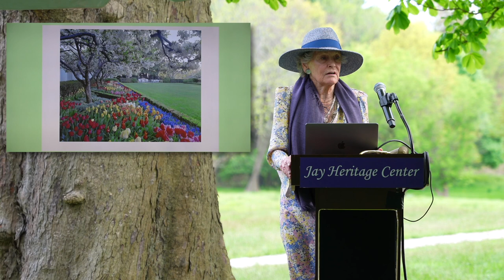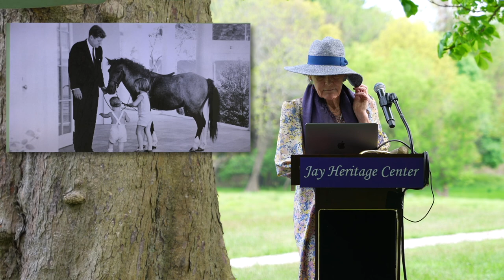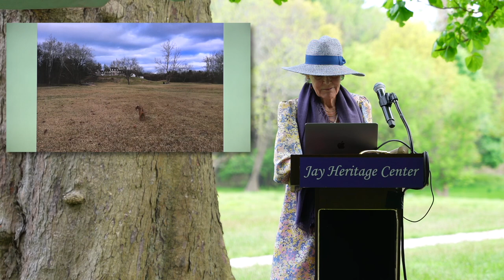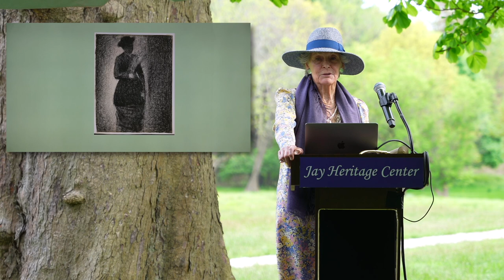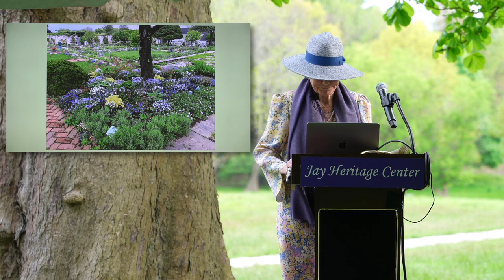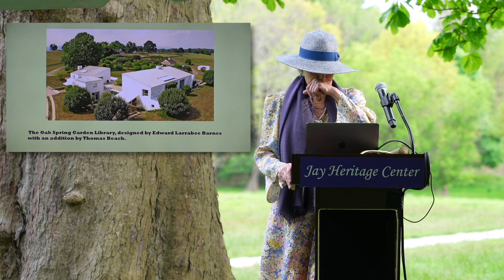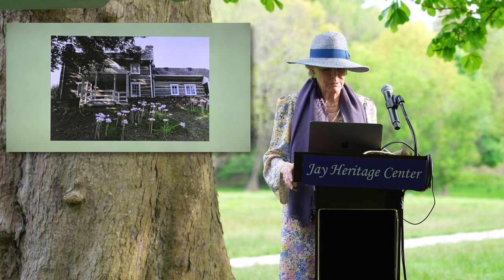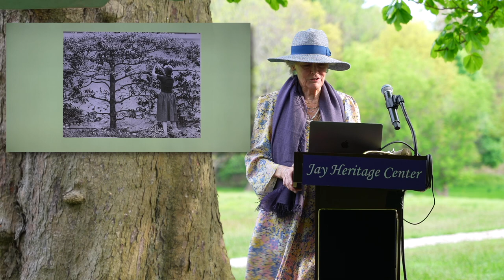Mac Griswold Discusses her book “I’ll Build a Stairway to Paradise: A Life of Bunny Mellon.”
On Sunday, May 7, acclaimed author and landscape historian Mac Griswold commanded a rapt audience of garden and history lovers with a discussion of her newest work, “I’ll Build a Stairway to Paradise: A Life of Bunny Mellon.” Griswold—who knew Rachel "Bunny" Mellon personally—shared her journey combing through Mellon's archives at the Oak Spring Foundation, crafting a nuanced portrait of a woman as complex and multifaceted as the gardens and homes on which she left her mark. Mac described Mellon as a collector of homes, landscapes, art, jewelry, clothes and even men highlighting both her failed marriages and her relationships with luminaries like couturier Hubert de Givenchy. Griswold shared intimate recollections of spending time with Bunny - from remembering Bunny's whispering voice that belied "a current of electrical power" to learning how to patiently pluck boxwood with nail scissors!

In her book, Griswold tells how Bunny's longtime confidante Jackie Kennedy compared her friend to Emily Dickinson "You are a poet like Emily Dickinson in your gardens, in your houses, in the way you see nature and all of life. She kept her gift private from the world and so have you. But so great a talent could not remain forever hidden and neither will yours." In her talk, Griswold illustrated that while Bunny may have used her private wealth and position to attain what she wanted during her lifetime, it was undeniable that Jackie Kennedy's prediction came true. Mellon's understated style and vision is still inextricably tied to two of the most iconic places in American memory today - the White House Rose Gardens with their parterre boxwood framework and the Kennedy Memorial at Arlington National Cemetery.

Mac's speaking engagement at the Jay Estate was especially meaningful given her early involvement as an advocate for declaring the Jay Estate a threatened landscape in 2010 together with fellow board members of the The Cultural Landscape Foundation (TCLF). Mac returned to see the landmark's gardens rescued and renewed and filled with blooming roses. Bunny Mellon famously said that "a garden is always hovering in a state of becoming - it sums up its past and its future." JHC President Suzanne Clary expressed gratitude to Mac Griswold for helping the Jay Estate Gardens evolve into what they have become today - a portal to the past and the future.

A book signing, daquiris (Bunny Mellon's favorite drink) and a tour of the Jay Estate Gardens followed.

Official bio: Mac Griswold is an acclaimed cultural landscape historian and writer. Rooted in a childhood spent exploring the castles and towers of lush north central New Jersey, Mac went on to study landscape design at the Radcliffe Seminars and horticulture at the New York Botanical Gardens. After living and writing in New York City for decades and on the East End of Long Island for twenty years, Mac decamped for Virginia in 2014 where she lived for seven years not far from Bunny Mellon’s library, archives, and gardens in Upperville before moving to rural Pennsylvania, her present home, where she continues to write and to garden. Her previous books have centered on lives and places of cultural and historic importance. This book, I’ll Build a Stairway to Paradise, a Life of Bunny Mellon, her first full biography, is no exception.